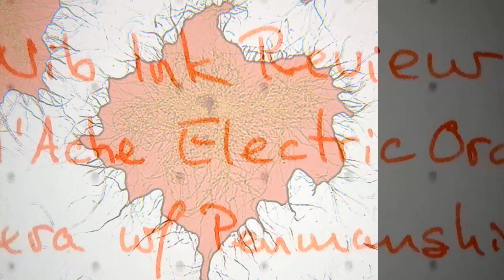Caran d'Ache Electric Orange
Review of Caran d'Ache Electric Orange fountain pen ink using a Pilot Penmanship EF nib.

Chapters:
00:00 Swatch color comparison
00:05 Zoom (microscope) photo
00:10 Microscope smear
00:20 Line Width
00:25 Written review
00:43 Dry Time
00:57 Writing Sample
02:21 Subjective Analysis
02:57 Zoom of absorbent paper
03: Close-up of completed review
03:19 Quote & Writing Prompt
04: Scan of completed review
04: End screen, links to channel and previous review

Post-recording notes: This ink was from a cartridge gifted to me by a generous FPNer. I added a couple drops of distilled water to make up for evaporation. I don't believe it was enough to significantly alter the ink's properties for review.

The scanner destroyed the scan of the swatch. Even my correction is very wrong.  See the review by @lgsoltek on FPN for more accurate colors also, the Anderson Pens swatch and this image from an Amazon listing

Cleaning was quick and easy.

Zoomed in photo (Not quite right, but I don't know how to describe the difference.)

Screenshot (This is probably the closest to reality, but still not quite right.)

Scan of Completed Review (Scanner makes this ink pinkish red. Corrected as best I could. Not too far off.)

Absorbent Paper Close-up (top is puzzle paper like thick newsprint, bottom is old 20lb copy paper) (Neither is quite right, but not horrible.)

Line width (The "I" in "Ink:". Magnification is 100x. The grid is 100x100µm. The scale is 330µm, with eleven divisions of 30µm each. The line width for this ink is roughly 291µm. With 309 inks measured, the average line width is 297µm.)

Microscope image (400x. I saw orange, pink, and yellow dyes.)

Microscope image (100x. There were many interesting areas of the slide.)

Want to influence the inky sequence? Take the "next ink" poll.

View a list of my inks, complete with review results in a google sheet.